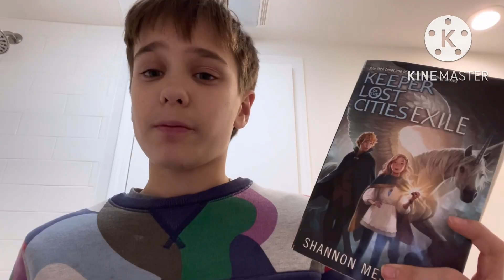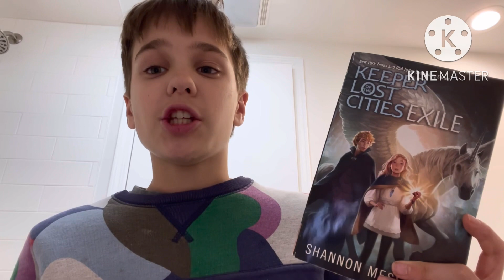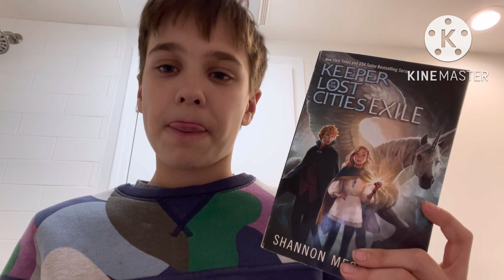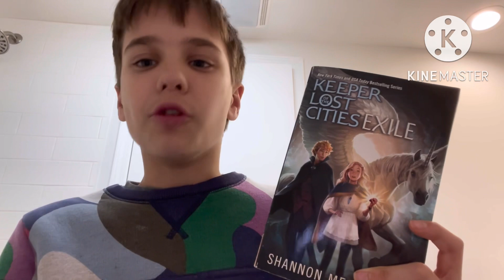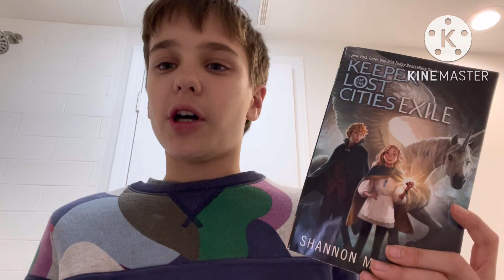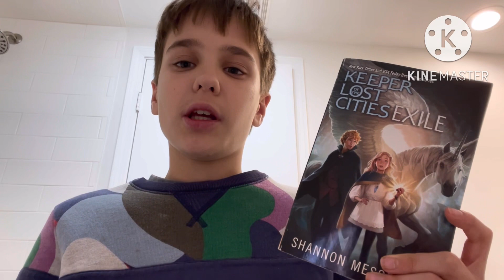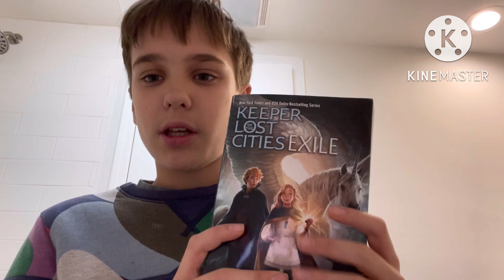Keeper Of The Lost Cities: Exile - Book Review